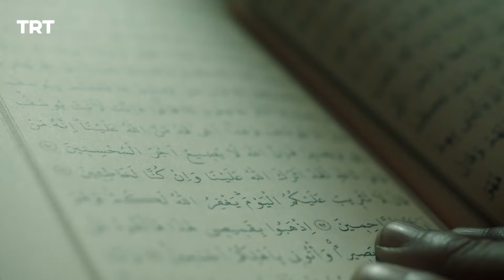Saladino entró en su sueño - Saladino: El conquistador de Jerusalén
⚔️ Watch the latest episodes of Saladin: The Conqueror of Jerusalem only on @tabii​!

Saladino: El conquistador de Jerusalén;

En el siglo XII, cuando las invasiones cruzadas devastaron el mundo islámico, la unidad y el orden entre los musulmanes se perturbaron y muchas tierras islámicas, especialmente la ciudad santa de Jerusalén, cayeron en manos de los cruzados. Saladino creció con el entendimiento de "Justicia para el mundo, libertad para Jerusalén" y fue el jefe de los Serhad Ghazis bajo la protección del Estado Zengi, que luchó con los cruzados por esta causa. Los Caballeros Templarios asedian la ciudad de Ascalan, la cerradura de Jerusalén. Si Asqalan cae, Jerusalén quedará fortalecida y las tierras de Zengi también estarán en peligro. Saladino quiere ayudar a los ascalanos a evitarlo. Pero hay un gran problema: los Asqalani son enemigos de los Zengi. Por esta razón, el Consejo de Estado no le dio permiso a Saladino. Sin embargo, Saladino va a ayudar a la gente de Ascalan a pesar de la decisión del consejo. A Saladino le esperan ahora obstáculos difíciles. En medio de esta difícil guerra, se enciende una chispa de amor entre él y Süreyya, la hija del emir de Askalan. Pero aunque están unidos en esta guerra, ambos están del lado enemigo. ¿Crecerá la chispa del amor en sus corazones o esta guerra inflamará aún más las hostilidades?